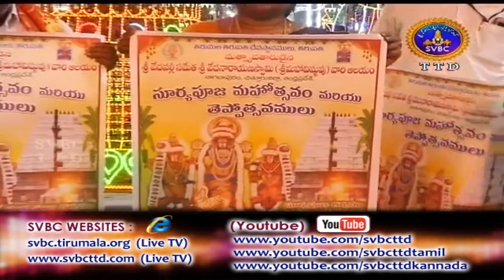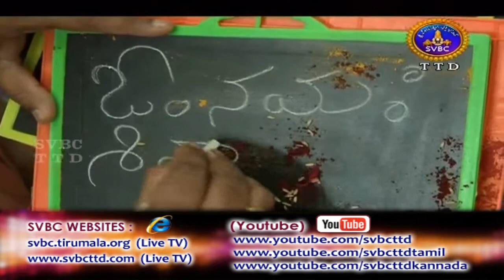Adhyatmika Viseshalu 10pm | 22-03-18 | SVBC TTD